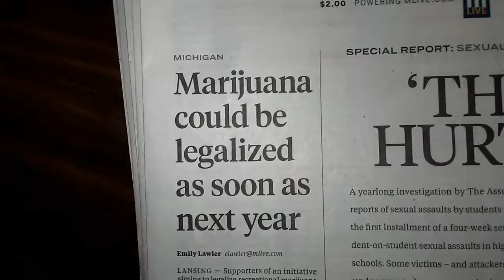Michigan legalized in 2018 pot for pot holes campaign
Bud box big chui